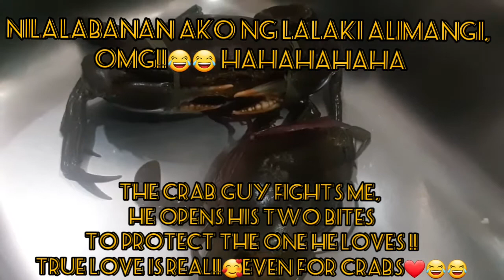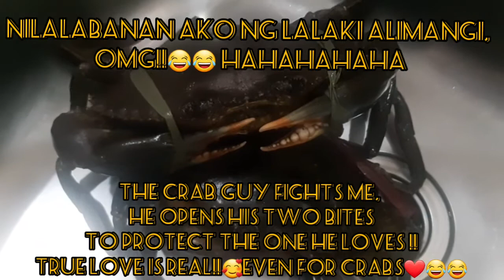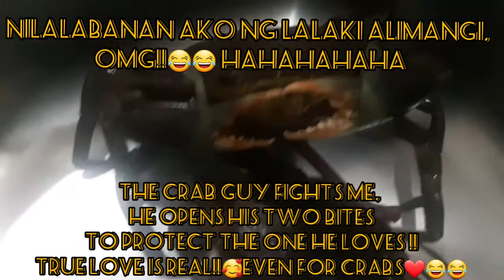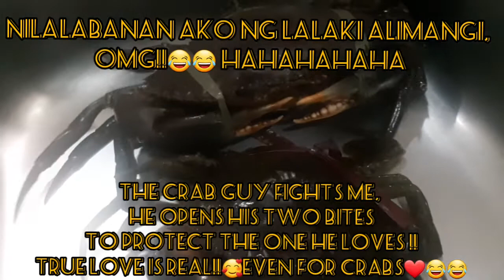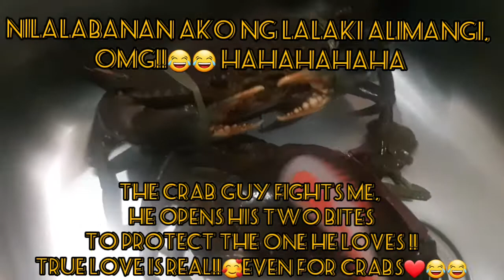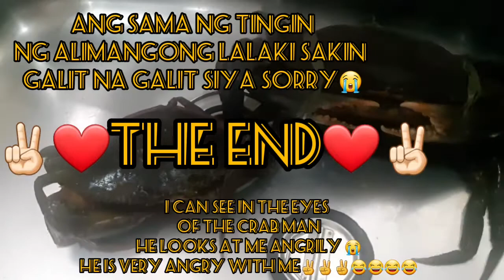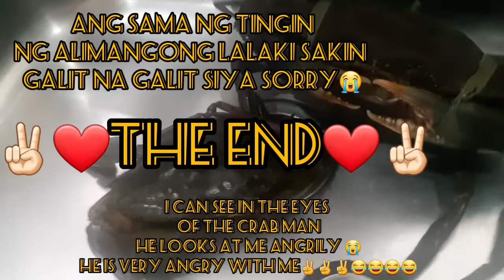THE STORY OF TWO CRAB||nit nit azuar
Alimango na buhay sa bahay 😲

Dalawang alimango na buhay sa bahay